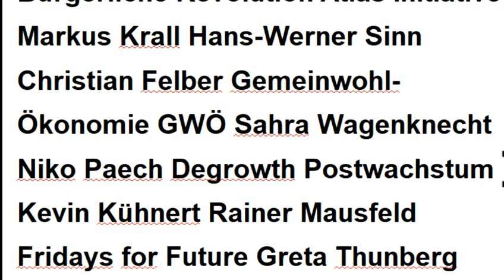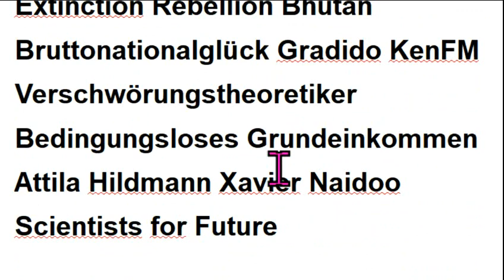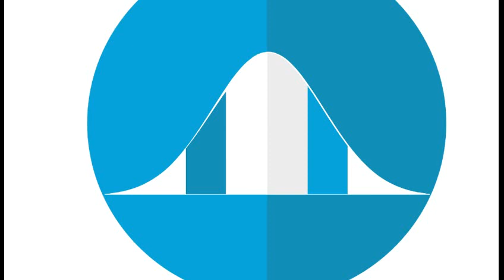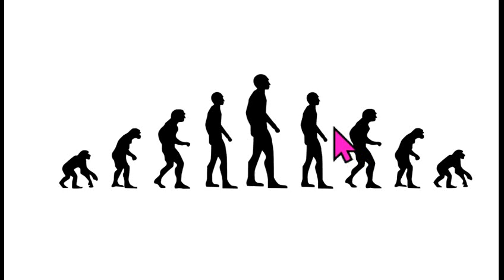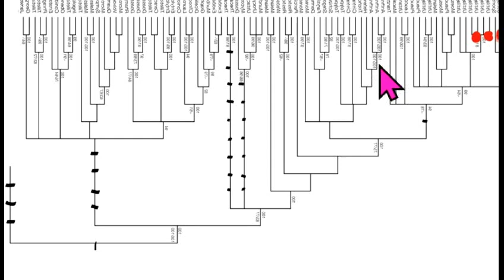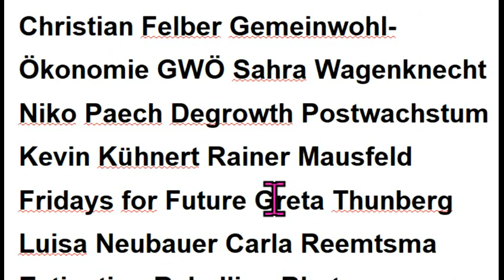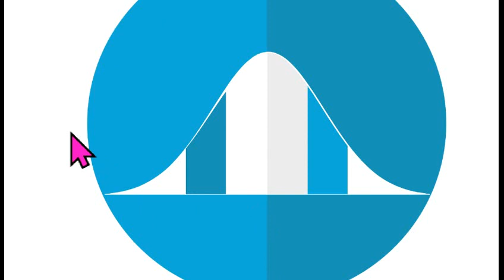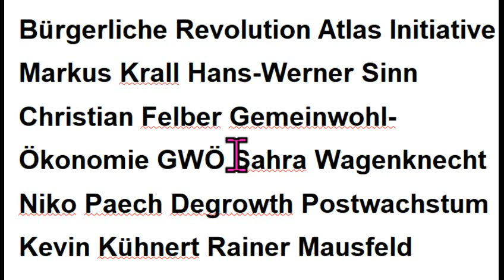Bildungsmangel bei: Corona Markus Krall Hans-Werner Sinn KenFM Xavier Naidoo Sahra Wagenknecht GWÖ ↓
509 Greta Thunberg Extinction Rebellion Gemeinwohl-Ökonomie Fridays For Future Niko Paech Scientists For Future Attila Hildmann Christian Felber Degrowth Luisa Neubauer Kevin Kühnert Gradido Carla Reemtsma Postwachstum Bhutan Bruttonationalglück Bürgerliche Revolution Atlas Initiative . - Permakultur Cradle2Cradle Bonobo-Kommunismus Quelle Greta Thunberg Fridays for Future Markus Krall Christian Felber Gemeinwohl-Ökonomie GWÖ Hans-Werner Sinn Gradido Cradle2Cradle Permakultur Bhutan Bruttonationalglück Sahra Wagenknecht Niko Paech Kevin Kühnert Rainer Mausfeld Luisa Neubauer Carla Reemtsma Postwachstums-Ökonomie Degrowth Bonobo-Kommunismus Andreas Michalsen Max Otte hans-georg maaßen WerteUnion ulrike herrmann Atlas Initiative Dr. med. Rüdiger Dahlke Scientists for Future KenFM Jörg Spitz Karl J. Probst Bürgerliche Revolution Ernst Wolff Corona Covid 19

MfG

Kostenlose Telefon-Konferenzen weltweit:
8-stelliger beliebiger Einmal-Zugangs-Code